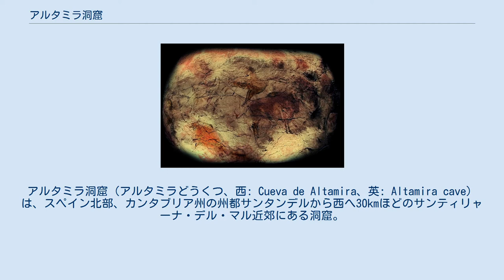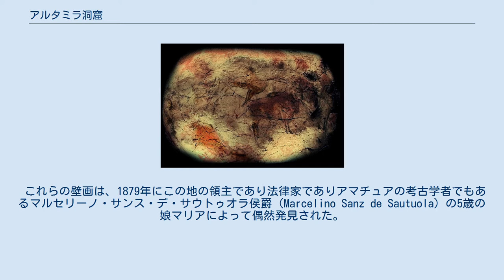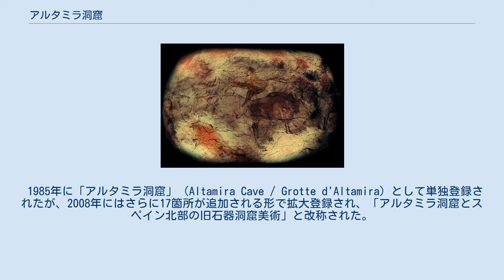アルタミラ洞窟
アルタミラ洞窟（アルタミラどうくつ、西: Cueva de Altamira、英: Altamira cave）は、スペイン北部、カンタブリア州の州都サンタンデルから西へ30kmほどのサンティリャーナ・デル・マル近郊にある洞窟。
ユネスコの世界遺産に登録されているアルタミラ洞窟壁画で知られる。
 洞窟の長さは約270mほど。
 アルタミラ洞窟壁画は、先史ヨーロッパ時代の区分で主にマドレーヌ期（約18,000年 - 10,000年前）と呼ばれる旧石器時代末期に描かれた野牛、イノシシ、馬、トナカイなどの動物を中心とする壁画である。
ユネスコの世界遺産（文化遺産）に登録されている。
 壁画は、ソリュトレ期に属する約18,500年前頃のものと、マドレーヌ期前期頃の約16,500年前～14,000年前頃のものが含まれる。
約13,000年前に落石によって洞窟の入り口が閉ざされたと考えられ、これにより幸運にも壁画は外気から遮断され、理想状態に保存がされている。
 これらの壁画は、1879年にこの地の領主であり法律家でありアマチュアの考古学者でもあるマルセリーノ・サンス・デ・サウトゥオラ侯爵（Marcelino Sanz de Sautuola）の5歳の娘マリアによって偶然発見された。
侯爵はこれらの絵が旧石器時代のものであると考え、1880年に発表したが、当時は旧・石器時代の絵が知られておらず、学界からは侯爵の捏造だと疑われた。
20年ほどの間に、他の地でもいくつかの洞窟壁画の事例が報告されたが、これらの絵にも当初は否定的な見解がなされた。
侯爵は失意の中、1888年に57歳でこの世を去った。
しかし、1900年代に入ると科学的な調査も進み、これらの洞窟壁画は間違いなく旧・石器時代の絵と認識されるようになった。
侯爵の死から15年後、侯爵の論文を否定したトゥルーズ大学のカルテラック教授は洞窟壁画に関する肯定的な論文を発表し、かつて侯爵の論文を否定したことを謝罪した。
 なお、先にも書いてある通り、発見されたのは偶然だが、領主は1869年に地方に住んでいた猟師に洞窟に関する話を聞いたことがあるが、当時は興味を示さず、1878年にパリの展覧会で旧・石器時代の展示物を見て洞窟壁画の存在を察知していたとのこと。
 アルタミラ洞窟の壁画は、外気に触れて痛みがひどくなっているので、現在は公開されていない。
また、他の地域の洞窟壁画も同様の理由により現在は非公開とされている。
 スペイン国立考古学博物館のレプリカ 下記の3箇所にレプリカがある。
 1985年に「アルタミラ洞窟」（Altamira Cave / Grotte d'Altamira）として単独登録されたが、2008年にはさらに17箇所が追加される形で拡大登録され、「アルタミラ洞窟とスペイン北部の旧石器洞窟美術」と改称された。
追加された17洞窟は大西洋岸の3自治州にまたがっており、カンタブリア州に9洞窟、アストゥリアス州に5洞窟、バスク自治州に3洞窟（ビスカヤ県1、ギプスコア県2）がある。